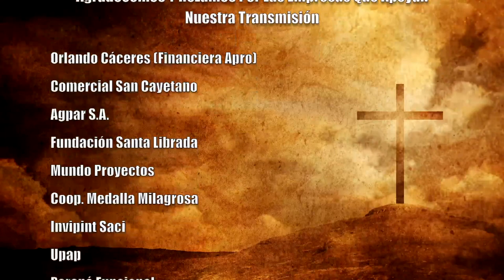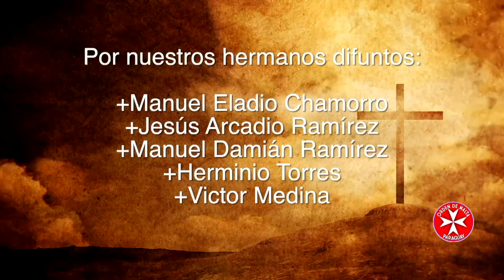Misa 27 de Setiembre 2023